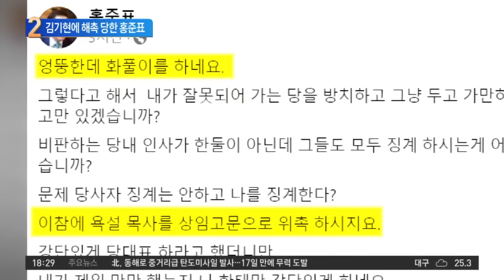김기현에 해촉 당한 홍준표…“욕설 목사나 위촉해라” 발끈 | 뉴스TOP 10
김기현에 해촉 당한 홍준표…“욕설 목사나 위촉해라” 발끈

■ 방송 : 채널A 뉴스 TOP10 (17시 20분~19시)
■ 방송일 : 2023년 4월 13일 (목요일)
■ 진행 : 김종석 앵커
■ 출연 : 김준일 뉴스톱 수석에디터, 이현종 문화일보 논설위원, 장예찬 국민의힘 청년최고위원, 정미경 전 국민의힘 최고위원

[김종석 앵커]
김 대표가 밝힌 홍 시장 해촉의 이유는 현직 지자체장으로 활동하는 분이 없었던 게 관례이기 때문에 그에 맞춰 정상화한다. 이게 이유인데, 속내는 이게 아니겠죠?

〈평일〉
08시 50분 김진의 돌직구 쇼
12시 00분 뉴스A 라이브
17시 20분 뉴스TOP10
19시 00분 뉴스A

〈주말〉
12시 10분 토요랭킹쇼·뉴스A 라이브
19시 00분 뉴스A